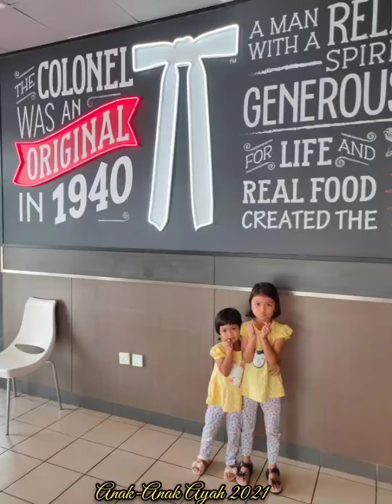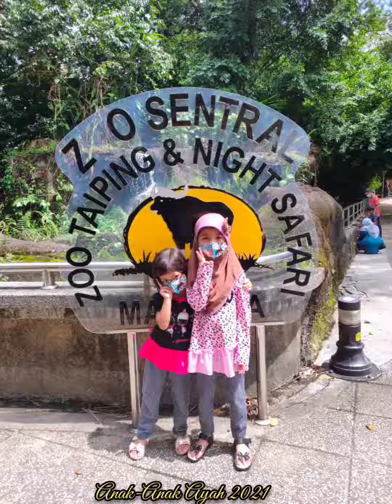ANAK-ANAK AYAH 2021 ❤️❤️